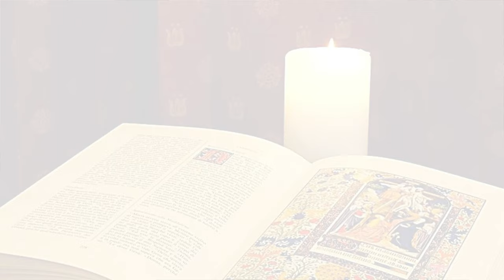La Buona Novella - Commento al Vangelo - XVI domenica T. O. anno A